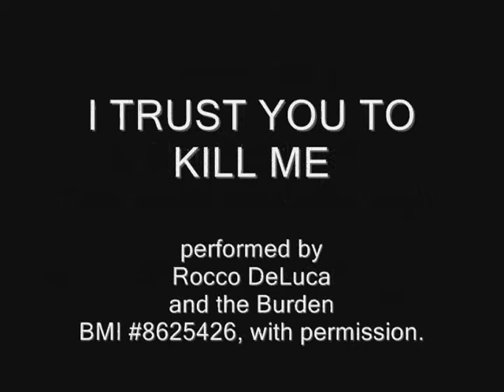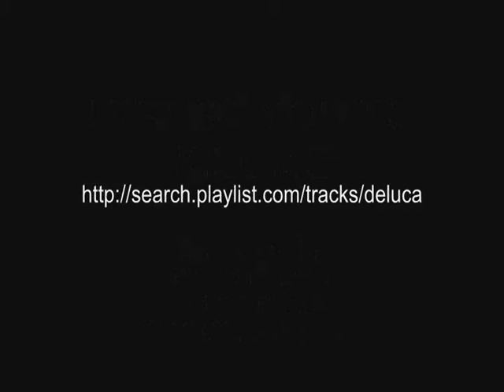EXERTION Berlin being rebuilt, Germany 1945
Word of the day = EXERTION

English synonyms: The act of exerting, or putting into motion or action; effort, exercise, application, trouble, struggle, endeavor, attempt, diligence, strain, essay.

Non-English synonyms: aamaka, afan, amaka, amanaka, amani, Anstrengung, átak, bemödande, bidii, dimongo, ditihadi, echihika, effort, ekiika, empenho, esfuerso, esfuerzo, exercitare, felhasználás, gangamala, gayret, gendelela goya, guciumia, gudi, halegin, ikazana, ikwidimisa, inguvu, inya, jadi, jitahidi, juhudi, kathana, kawefube, kIIo, kIthing'IIsyo, kIthito, kohakoha, krachtsinspanning, ku-geza, kughela, kugimba, kukangamala, kukasana, ku-kazana, ku-lajilila, ku-ta zinguru, kuteramu kimwe amaani, kuyula, kwi-gema, kwitahidi, kw-iyuha, maani, maka, makangala, manyuxo, mute, námaha, napor, naprezanje, ngufu, nguu, nguzu, nia, obutulo, obwegumisilizya, obwekambi, ogotema, okuteeraho, okwekamba, omokia, omokya, omukya, opbydelse, oppbydelse, orradh, pastangos, penggunaan, përdorim, pingutus, pinnistys, riha, sforzo, sforzu, singuru, stosowanie, strepey, sự dùng, swesse, tagalla, tambaghana, te kekeiaki ni kakorakora, travail, ubwiira, ujindama, uku-lemasya, ukwijula, ukwikong'ererya, umkomo, umucha, umute, umwete, usaha, uwupifu, vamela, wiru, ymadferth, άσκηση, зvтгэл, зусилля, напрягане, напряжение, ճիգ, תוצמאתה, پرشرم۔ کوشش۔ دل سوزی۔ تن دہی۔ سرگرمی۔ پیروی۔ جاں فشانی۔ محنت۔ جد و جہد۔ سعی۔ مشقت, ثقل, جهد, प्रयोग, ਜਤਨ, యత్నము, การใช้กำลังอย่างเต็มที่, အားစိုက္မႈ။ ႀကိဳးပမ္းမႈ။ ပင္ပန္းမႈ။, 노력, 努力, 尽力, 盡力, aamaka, agbagbadzedze, amaka, amanaka, amani, anstrengelse, bandymas, bemödande, Bemühung, bidii, çaba, cenšanās, dadaal, deu, dimongo, ditihadi, eab, echihika, effort, efort, ekiika, esforç, esforço, esforzo, esfuerso, esfuerzo, faamaa, fadiga, fadòiga, fáradozás, fatica, féra, forsøg, gabavu, gangamala, gendelela goya, guciumia, gudi, harakati, himma, ikazana, ikwidimisa, inguvu, inya, jefò, jitahidi, juhudi, kafabitano, kathana, kida, kIIo, kIthito, kohakoha, kugeza, kughela, kugimba, kukangamala, kukasana, ku-kazana, ku-lajilila, kulwaanisa, ku-ta zinguru, kuteramu kimwe amaani, kuyula, kwi-gema, kwitahidi, kw-iyuha, maani, mail, maka, makangala, manyuxo, moeite, muiti, mundim, mute, námaha, napor, ngufu, nguu, nguzu, nia, nwèndu, obutulo, obwegumisilizya, obwekambi, ogotema, oidhirp, okuteeraho, okwekamba, ómakur, omokia, omokya, omukya, ouvrache, ouvrage, paghimulat, paningkamut, pia'a, pouène, prizadevanje, püüe, riha, saio, salu, sforz, sforzo, sforzu, sikap, singuru, siv zog, snaha, tabus, tambaghana, te kekeiaki, titixqanlikh, trabádju, traval, trud, ubwiira, ujindama, uku-lemasya, ukwijula, ukwikong'ererya, umkomo, umucha, umute, umwete, usaha, uti, uwupifu, wiru, wysiłek, yea-go, ymadferth

Location: Germany, Alamagn, Alemana, Alemanha, Alemania, Alemanya, Allemagne, almanya, almayn, Besh-be-cha-he, Budaaki, Deutschland, Duiska, Duitsland, Dútslân, Duutsland, éJalimáne, Germaneay, Germania, Germanija, Germanja, Girmania, Gjermani, Gjermanie, jalimani, Jemeni, negeri jerman, nemačka, Nemčija, Nemecko, Německo, Németország, Niemcy, Njemačka, Purutia Heremani, Saksa, Saksamaa, Siaman, Siamani, Þýskaland, Tiamana, Tyskland, Týskland, Ujeremani, Vācija, Vokietija, Yn Ghermaan, Yr Almaen, Γερμανία, герман улс, Германия, Немачка, Німеччина, НЯМЕЧЧЫНА, גרמניה, דײַטשלאַנד, المان, المانيا, ة لمانيا, जर्मनी, ਜਰਮਨੀ, જર્મની, ஜெர்மனி, జెర్మని అనే దేశము, ประเทศเยอรมัน, გერმანია, ドイツ, 독일, 德国, 德國